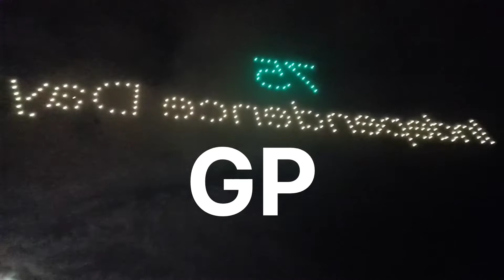Beautiful decoration on the occasion of Independence Day at Seaview. || Ghomty Phirtay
KARACHI! Fourteen august is the independent day of Pakistan, Pakistani peoples celebrate with love and sweet decorations of the street, road, and buildings.